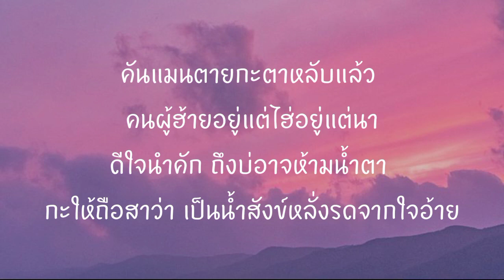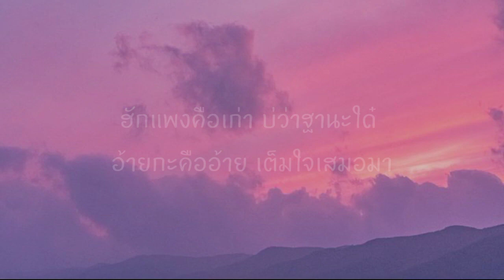เป็นเกียรติหลาย - มนต์แคน แก่นคูน [ เนื้อเพลง ]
ความฮัก ที่สมหวัง
ยกให้เจ้าทุกอย่างน้องหล่า
อกหัก ถืกถิ่มป๋า
น้ำตามันเหมาะแล้วล่ะกับอ้าย
มื้อแต่ง มีหยังให้ส่อย
บอกอ้ายเด้อ บ่ต้องเกรงใจ
ให้อ้ายได้เฮ็ดเผื่อเจ้าเถื่อสุดท้าย
สำหรับความเสียใจ อ้ายบ่เป็นหยังดอกนาง
เป็นเกียรติหลายที่อ้ายได้อกหัก
เป็นเกียรติคักที่เคยฮักกันสุดหัวใจ
ถึงแม้บ่อาจพาเจ้าไปฮอดจุดหมาย
สิหมายชาติไว้ว่าเคยฮักน้องหล่า
คันแม่นตายกะตาหลับแล้ว
คนผู้ฮ้ายอยู่แต่ไฮอยู่แต่นา
ดีใจนำคัก ถึงบ่อาจห้ามน้ำตา
กะให้ถือเสียว่าเป็นน้ำสังข์หลั่งรดจากใจอ้าย
ฮักเขา แพงเขา
หนักหรือเบาให้เจ้าก้าวผ่าน
เบิ่งกันแย่งกัน ทำหน้าที่ฮักกันหลายหลาย
มื้อใดอยากกินข้าวป่า
กะจังพาเขามาหยามอ้าย
ฮักแพงคือเก่า บ่ว่าฐานะใด๋
อ้ายกะคืออ้าย เต็มใจเสมอมา
โอว ดีใจนำเด้อน้องหล่า
โอว อ้ายดีใจนำเด้อ
กะให้ถือเสียว่า เป็นน้ำสังข์หลั่งรดจากใจอ้าย
กะให้ถือเสียว่า ฮือ ฮือ
เป็นน้ำสังข์หลั่งรดจากใจอ้าย
ฮักแพงคือเก่า บ่ว่าสถานะใด๋